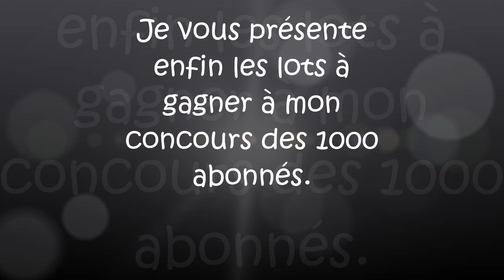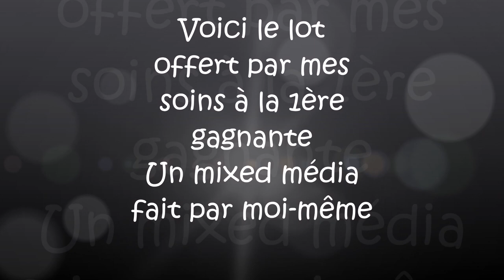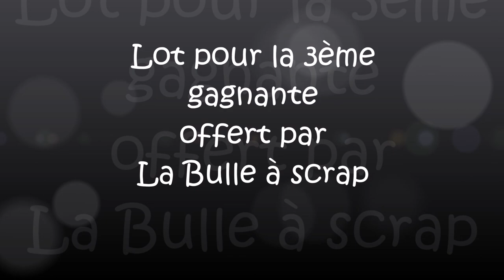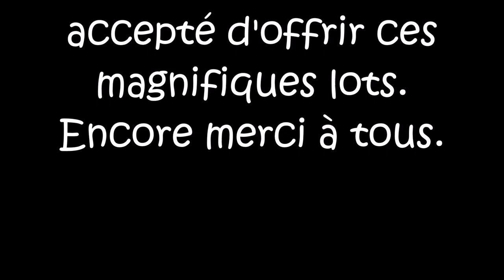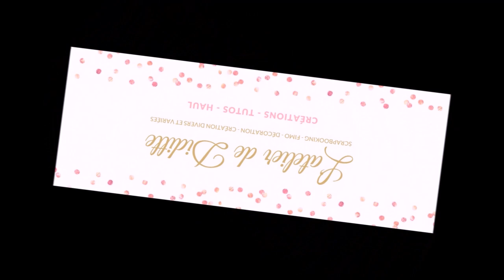Les lots du concours que vous allez gagner